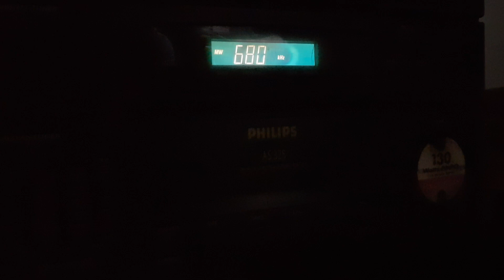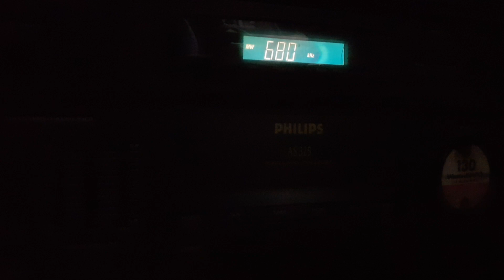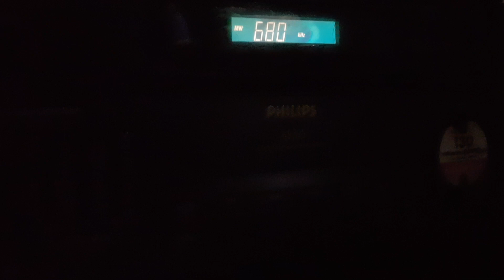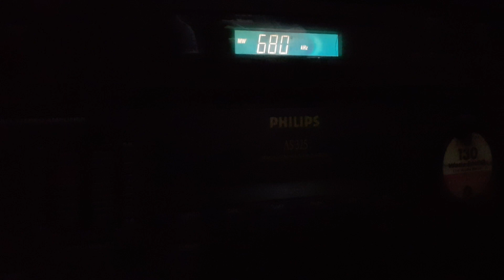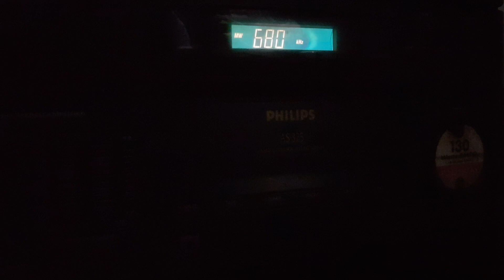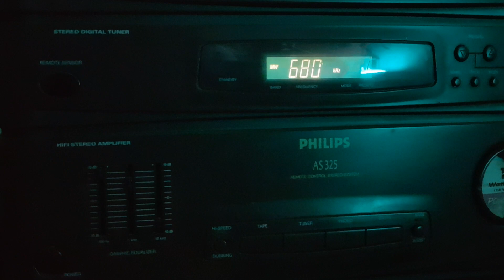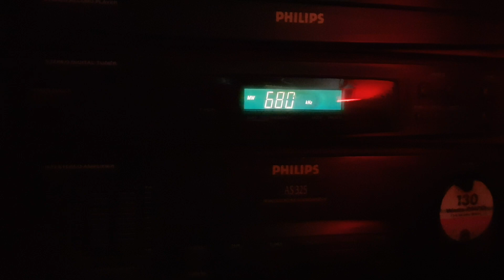ÚLTIMOS MINUTOS DA RÁDIO DIFUSORA AM 680 - A PODEROSA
Últimos minutos antes do desligamento oficial da Rádio Difusora AM 680, de São Luís, Maranhão. Jonas Mendes apresentava o programa Alô Maranhão, deixando o silêncio da primeira emissora de rádio comercial do estado. Fim de uma história de seis décadas. Sua concessão foi trocada por uma emissora de FM conforme migração vigente pelo governo federal.